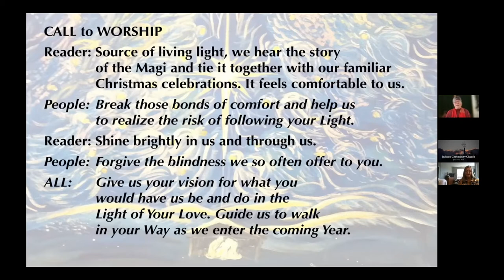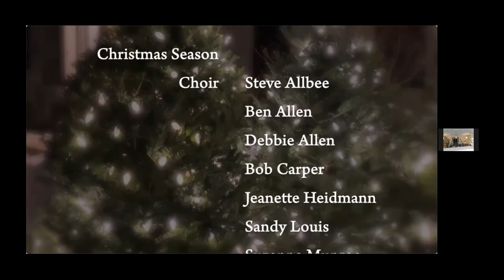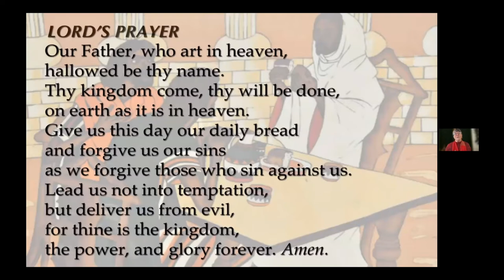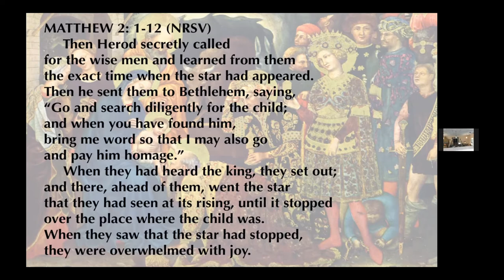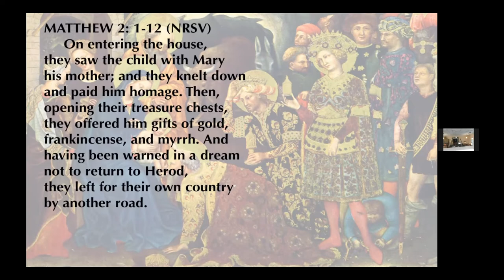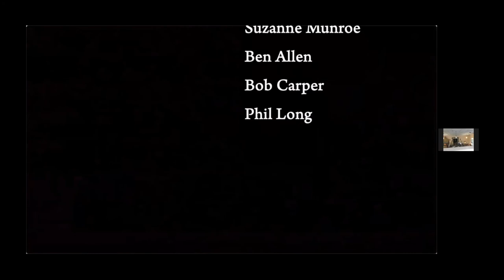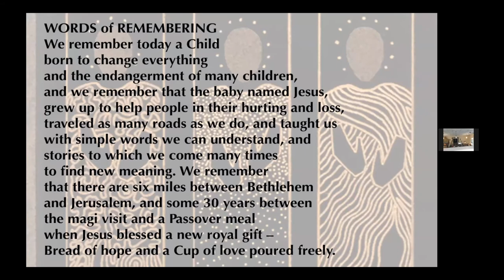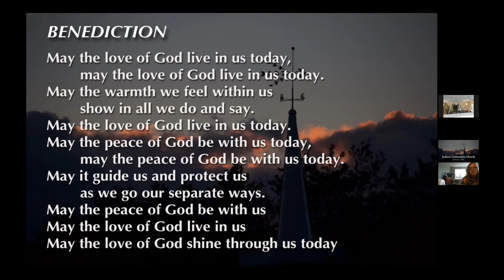JCC 010222 Epiphany